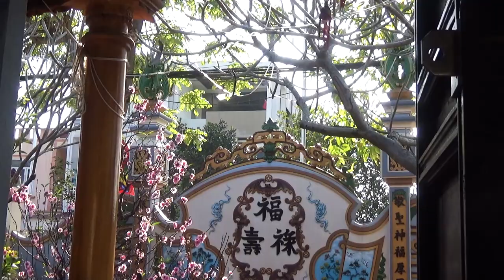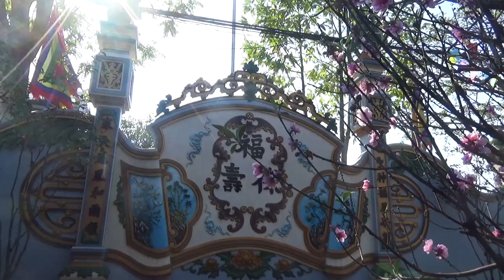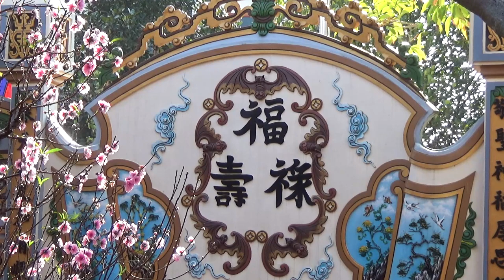Xóm Bội Châu Lễ Xuân Quý Mão 2023